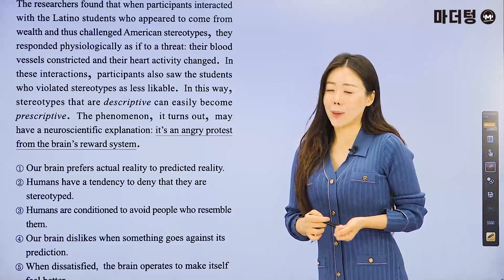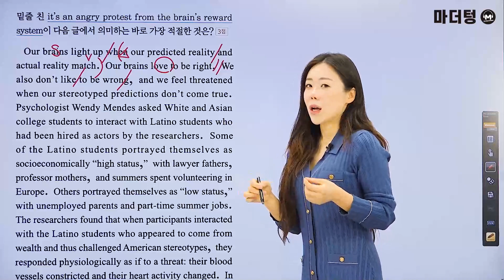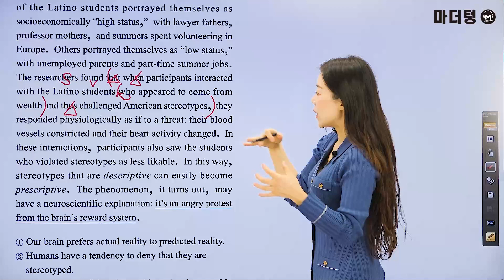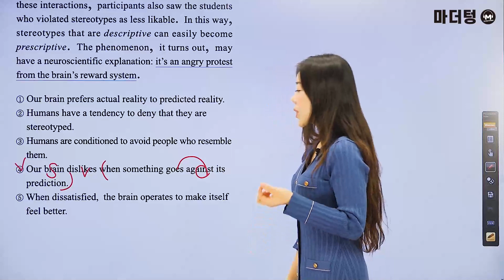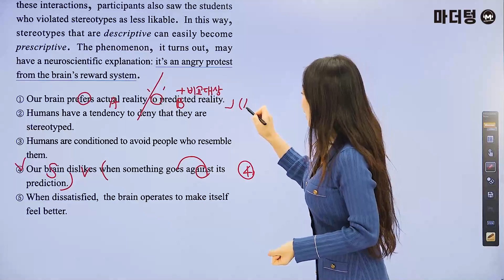마더텅 | 수능기출 영어 독해 | 2023년 4월 21번 (해설 : 강산 선생님)